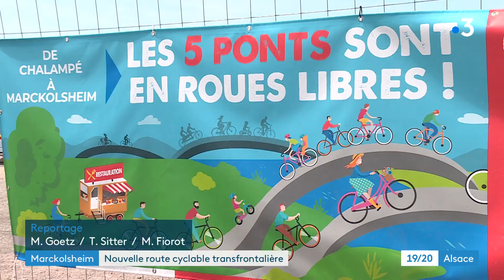Une nouvelle piste cyclable transfrontalière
Sur les 184 km du Rhin, entre France et Allemagne, un nouvel itinéraire pour vélo est inauguré ce dimanche 9 juillet 2023. La piste cyclable traverse le pont du barrage EDF de Marckolsheim et symbolise la coopération franco-allemande.